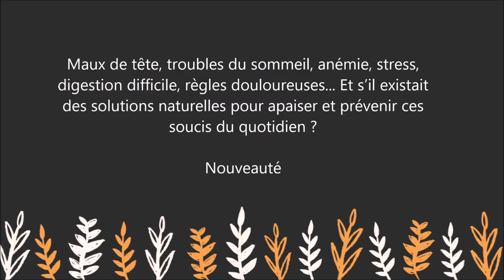Mes rituels naturo : POUR UNE VIE 100% NATURELLE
Pour lire le résumé et commander le livre sur Amazon

Maux de tête, troubles du sommeil, anémie, stress, digestion difficile, règles douloureuses... Et s’il existait des solutions naturelles pour apaiser et prévenir ces soucis du quotidien ?

Cynthia Kå, renommée experte en naturopathie, nutrition végétale et yoga thérapeutique, vous livre plus de 100 secrets testés et approuvés dans sa quête personnelle du bien-être et de la bonne santé.